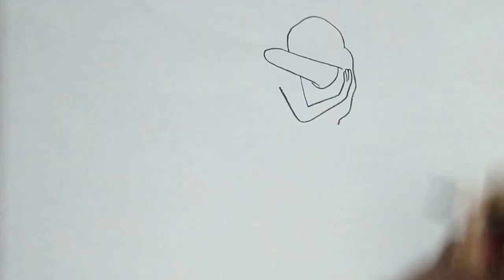how to draw a Girl hugging best friend - Draw step by step || Friendship drawing || Easy drawing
► Used things
(1) Charcoal Pencil (you can use any brand)